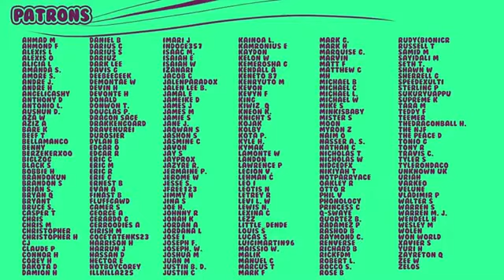from ssj9k. Dragon Ball Z Old Town Road